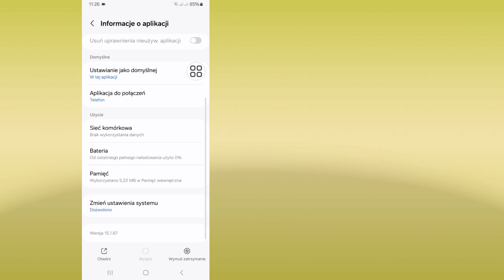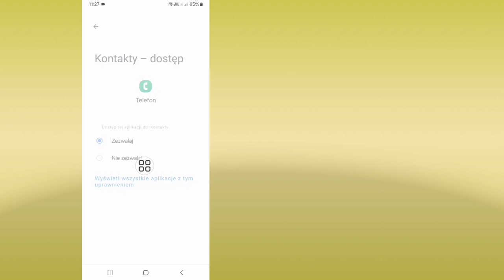Jak naprawić problem z zakończeniem połączenia na Androidzie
Tutaj pokażę Ci, jak naprawić problem z kończeniem połączeń na Androidzie (2024) | Problem z automatycznym rozłączaniem połączeń. Obejrzyj ten film i dowiedz się, jak naprawić problem z kończeniem połączeń na Androidzie (2024) | Problem z automatycznym rozłączaniem połączeń.

Dziękuję za oglądanie mojego kanału